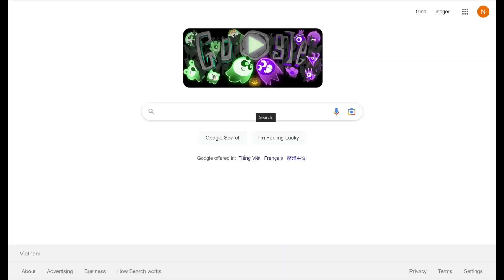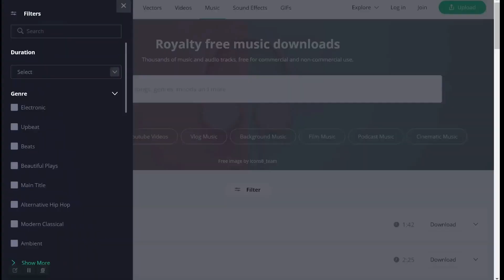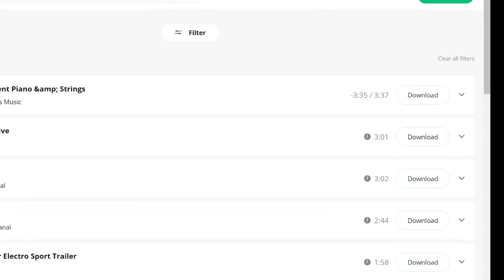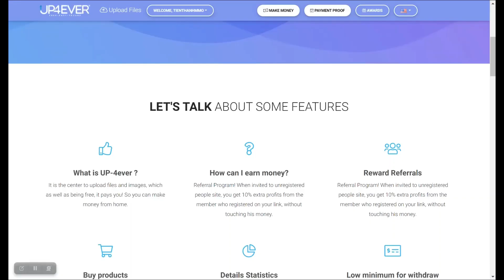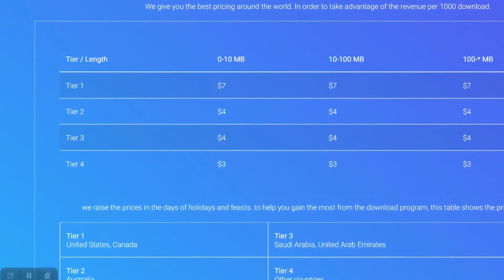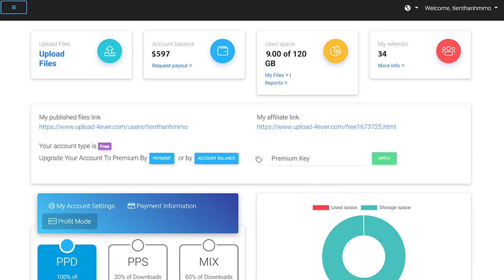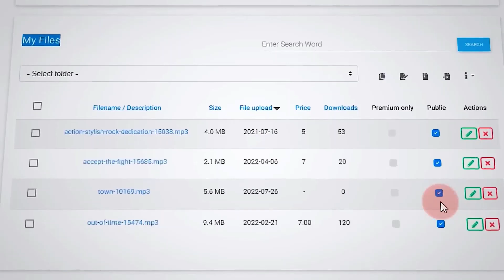Kiếm 7$ cho mỗi bài hát bằng cách nghe nhạc - khó tin nhưng có thật - Rút bằng Paypal hoặc Coin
Trong video này, tôi sẽ hướng dẫn bạn cách kiếm 7 đô la cho mỗi bài hát bằng cách nghe nhạc, đây là một trong những cách dễ nhất để kiếm tiền từ nhà. Để biết thêm về cách thức hoạt động, cách thiết lập hoàn toàn miễn phí bằng máy tính hoặc điện thoại để kiếm tiền tại nhà, hãy đảm bảo bạn xem video đầy đủ để tìm hiểu từng bước.